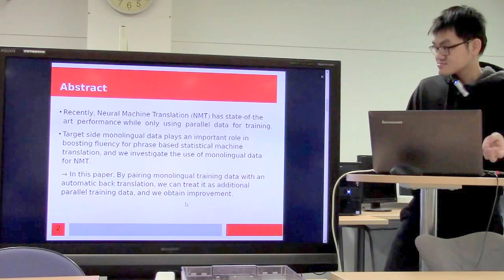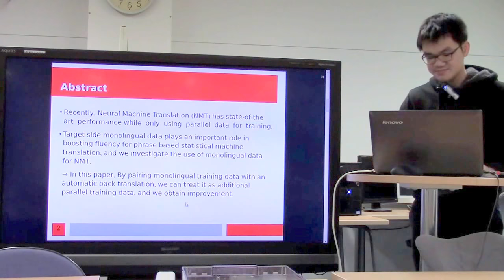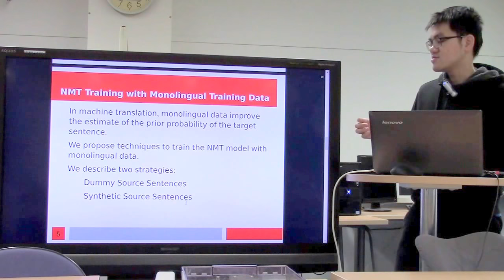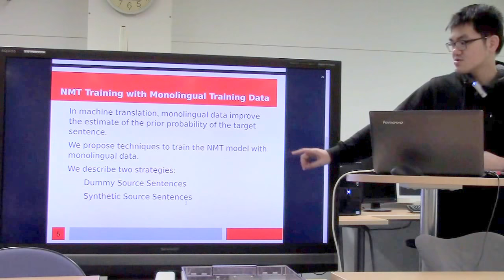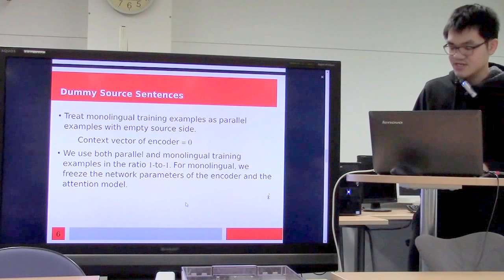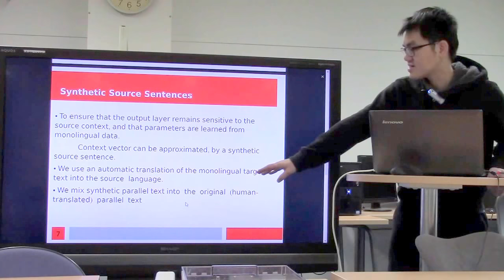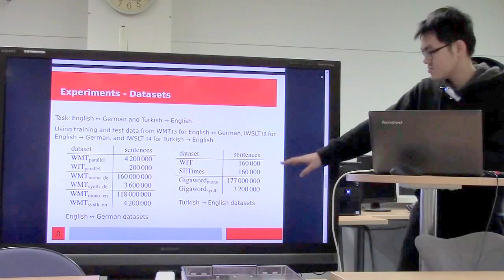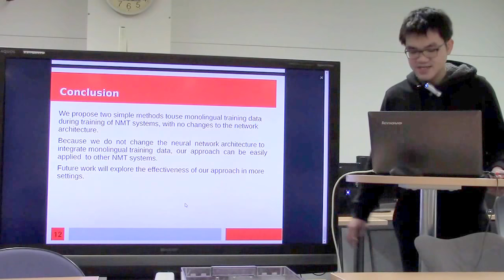文献紹介／Improving neural machine translation models with monolingual data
Sennrich Rico Barry Haddow and Alexandra Birch.
Improving neural machine translation models withmonolingual data. arXiv preprint arXiv ."   :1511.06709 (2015).